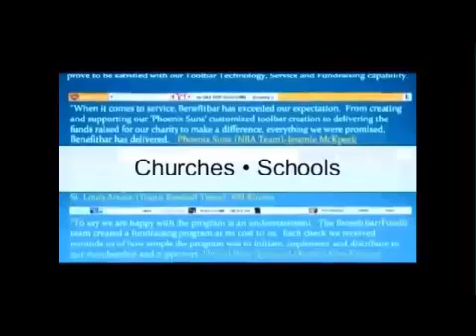I Am Joshua Generation - Inspirational Interview - CEO, Mr Chad Schapiro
MR. CHAD SCHAPIRO - CEO, OUR GLOBAL VISION

Growing up in the Midwest, Chad Schapiro learned the value of hard work and integrity at a young age. Graduating from a Big Ten University with several business degrees, Chad Schapiro immediately began to put his talents to work running businesses.

Fine tuning his expertise in human relations, and generating profits, Chad Schapiro helped to create the fastest growing privately held company in the United States of America within 5 short years. Seeing a huge opportunity in technology he began working with companies to develop successful online home-based business models.

Frustrated with an apparent lack of integrity and ethics he finally decided to develop his own internet company.

No longer having to worry about someone else letting him and his people down, having complete control resulted in perhaps the most innovative and ambitious internet concept the world has ever seen.

As CEO of "Our Global Vision",  Chad Schapiro is following in the footsteps of Michael Dell and Bill Gates. Chad Schapiro has had an unparalleled track record of success for well over a decade now.
Mr. Schapiro has walked the stages in front of thousands of people and has been recognized as the #1 producer amongst thousands of marketers. He’s  been involved with numerous charities and non profits around the globe for over 15 years.

About I Am Joshua Generation: There are two things of utmost importance in our lives today. First and foremost, it is a personal knowledge that supersedes head level knowledge only of who God is in our lives. Second to that is the knowledge of our divine selves; that is, who we are after being created all over again in Christ.

To know these two things on an experiential level is to live life and to live it abundantly; to live as overcomers; conquerors; world changers; royal ambassadors; those making divine differences  while in hot pursuit of our creator’s precious promises spelled out in his word.
“I Am Joshua Generation” is a way. It is a worship. It is a war cry of believers everywhere; a dynamic and bold voice that speaks to that experience. It is a reminder of all that is holy, inspirational, valuable and worth both living and dying for.

Yet spiritual, “I Am Joshua Generation” at the same time carries the sound and rhythm  of what is practical and meaningful on this side of  eternity as we journey from where we are to all of the divine stopping points along the way wherever  our Father divinely guides us to GO.

“I Am Joshua Generation” is essential to our MINISTRY; our lives as courageous ENTREPRENEURS and world changing LEADERS.
Yes, make no mistake about it. We are “The Joshua Generation” and we are claiming God’s promises together, right here- right now.

Pastor Mel Keyes

To passionately serve God, his family, friends and others around him through strong, loving, disciple making MINISTRY.

To empower armies of disciples through life transforming ENTREPRENEURSHIP.

To change the world around him through learning and practicing Christ centered, servant LEADERSHIP.